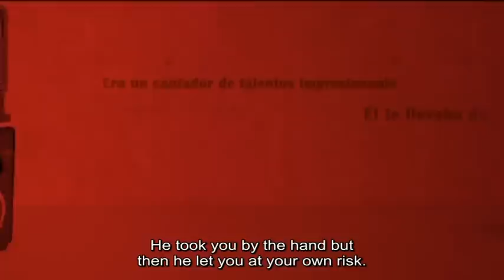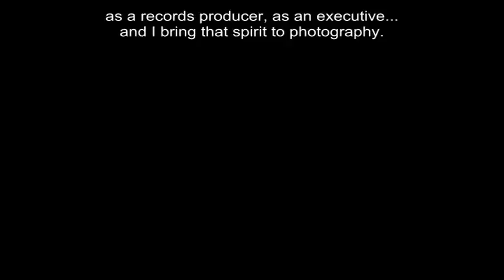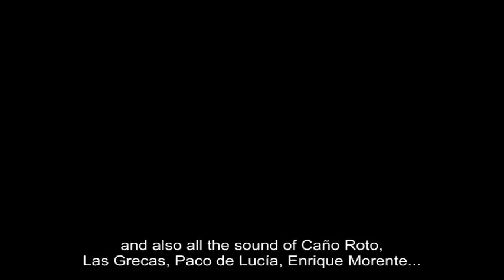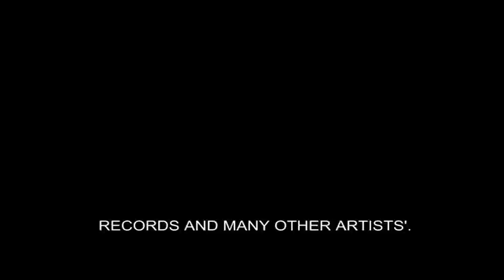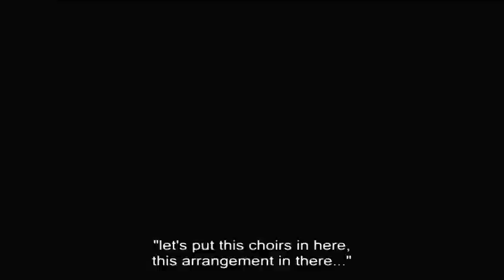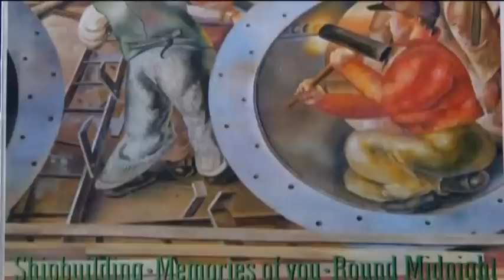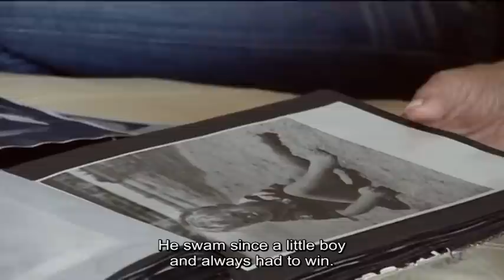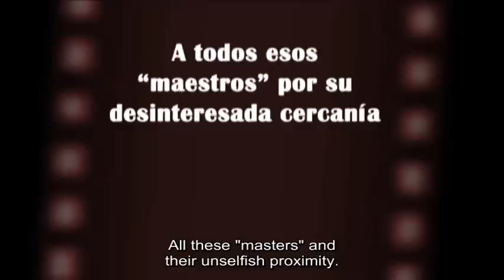Mario Pacheco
A document about the photographer and musical producer, director of seminal spanish Nuevos Medios records, of new flamenco and more, Mario Pacheco, stablished in Madrid. The documentary is made for the international festival Pirineos Sur, directed by Lucía González and produced by José Luis Cortés. The logo of the compoany was made by Joan Miró